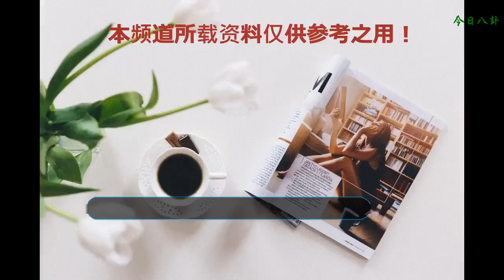昔日“傾城四少”現狀：2人組合后單飛，1人片約不斷，1人已去世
昔日“傾城四少”現狀：2人組合后單飛，1人片約不斷，1人已去世聽說過“京城四少”，分別是汪小菲、汪雨、王爍、王珂，還有“京城四美”，分別是景甜、白冰、韓雪、甘薇，但你聽說過“傾城四少”嗎？不過確實是有的，那是一代人的記憶。“傾城四少”是當初參見2007年一檔選秀節目《加油！好男兒》而評選出來的。這4位男子換作在11年后的今天就是流量小鮮肉，堪比鹿晗、吳亦凡。而時隔多年，這4位傾城四少如今都怎樣了呢？一起和小編來看看吧。昔日“傾城四少”現狀之“大少”付辛博、“四少”井柏然付辛博和井柏然當年憑借參加《加油！好男兒》相識，并且在節目中取得優異成績后，組成了“BoBo”組合，當年一首《光榮》傳遍大江南北，“感謝你給我的光榮，我要對你深深地鞠躬，因為付出的努力有人能懂”。但是就是這樣的兩個帥氣小哥，在組合后幾年，面臨了各自的發展，依舊選擇的單飛。單飛后的付辛博在演藝圈和歌壇都沒有什么代表作，顯得黯淡無光，但卻收獲了愛情收獲了婚姻，與穎兒結了婚并有了孩子小月亮，最近參加《妻子的浪漫旅行》才重回了熒幕面前。而井柏然在娛樂圈摸爬滾打幾年，終于等來《捉妖記》讓自己紅到大眾眼中，成為當紅小生，雖然與女星倪妮前段時間分手了，但事業上的井柏然想必會越來越好！
    昔日“傾城四少”現狀之二少：李易峰
    李易峰從參加《加油！好男兒》后，西安市推送出自己的個人EP，然后就轉戰演員了，出演了《幸福一定強》《幸福最晴天》《千金歸來》《古劍奇譚》《盜墓筆記》《梔子花開》《麻雀》《青云志》《心理罪》《在紐約》《怦然星動》等等，可謂是每一部作品都很經典，極具代表意義。也是片約不斷，紅遍天了。昔日“傾城四少”現狀之三少：喬任梁
    說到喬任梁，可能就是最遺憾的一位“傾城四少”。生前沒有大紅大紫，死后卻被世人記起，確實是很可惜。喬任梁本是一個喜歡粉色的陽光男孩，卻因抑郁于2016年9月16日晚，喬任梁在家中不幸辭世。時間過得很快，都快去世2年了，但眾人心中都還有他的記憶。昔日“傾城四少”現狀，“一少”和“四少”組合后單飛，二少紅遍天，三少已去世了。